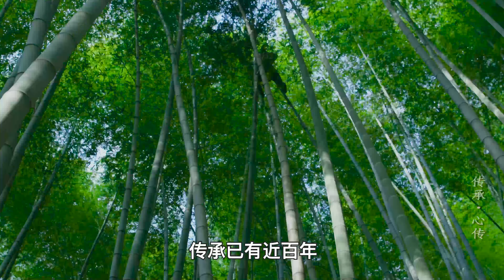61岁老人徒手攀爬20米毛竹，在竹梢来回飞跃，50年从未失手过一次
61岁“竹海飞人”砍掉竹子顶部的竹脑，在竹梢间来回飞跃，非遗传承人。